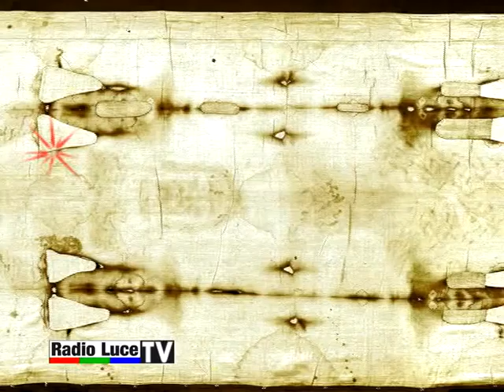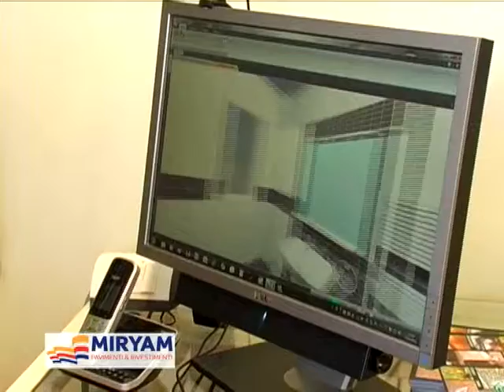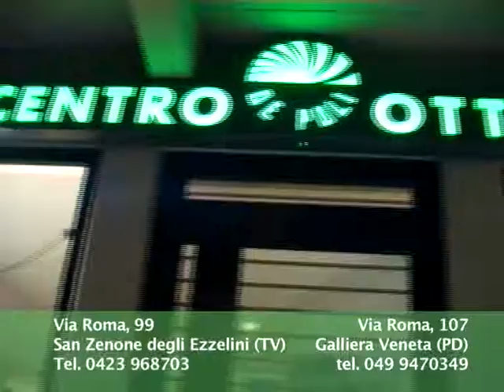PASSIO CHRISTI - puntata 1.mp4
Con l'augurio e la speranza che questo ciclo di trasmissioni siano apprezzate,
iniziamo con la 1^ puntata del ciclo "PASSIO CHRISTI" contenenti le riflessioni
sulla Settimana Santa. Ringraziamo per la dedizione Padre Stanislao Mattiello
che ci guida in questa riflessione.